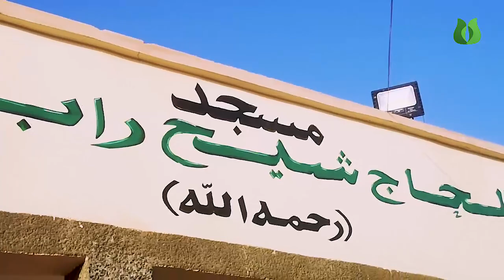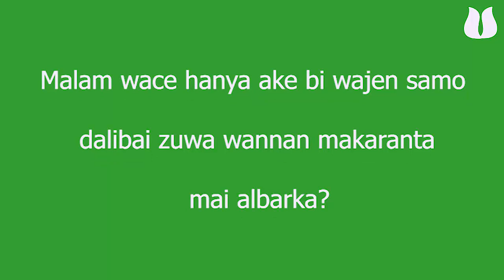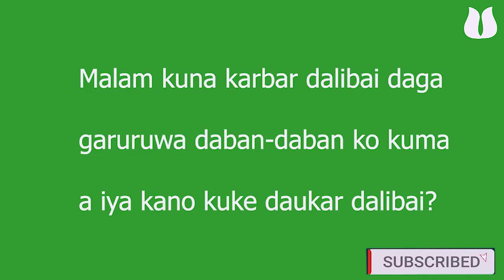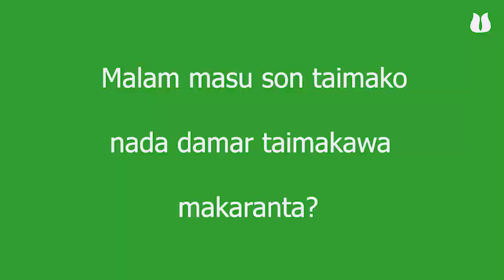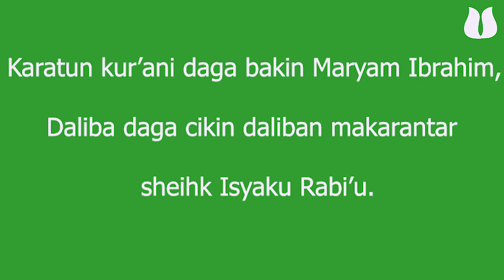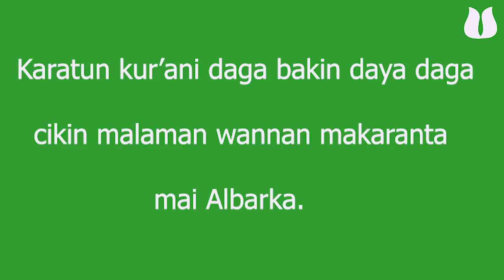Cikakken Tarihin Muassasatul Sheikh Isyaku Rabi'u | Tasirin ƙur'ani a kasar hausa | wikiHausa.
Kuzo kuji Cikakken Tarihin muassasatul Sheikh Isyaku Rabi'u daga bakin malam Malam Musbahu Tijjani Rabi'u a cikin shiri mai suna tasirin ƙurani a kasar hausa wanda yake zuwar muku daga wikihausa. tarihi arewa musulunci ƙuran quran # madina makka.